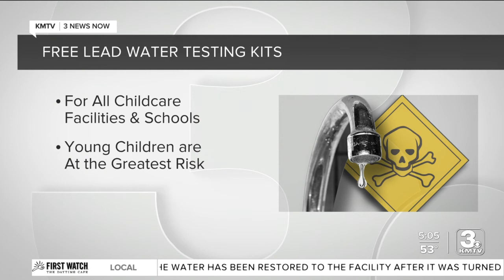Douglas County providing free lead-testing kits to prevent childhood exposure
Young children are at the greatest risk of suffering adverse effects from lead.